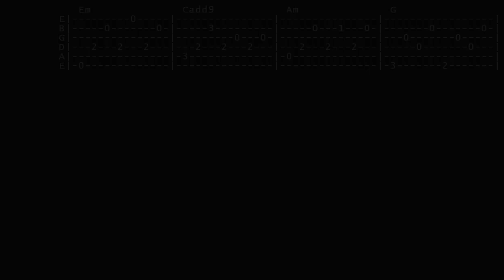Nobody's Wife ♦ Guitar Lesson ♦ Tutorial ♦ Cover ♦ Tabs ♦ Anouk ♦ Part 2/2